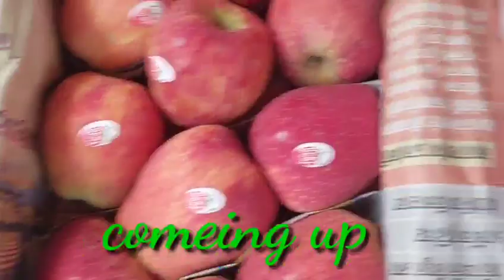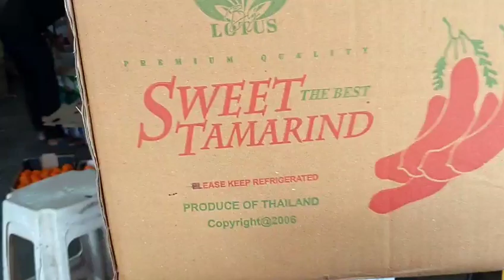BANGALORE FRUIT MARKET ||aaj ka savi phal ka price ||to day Bangalore fruit market price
fruits

watermelon

sweetres
mandrian

pears

beauty pears
tamarind

apple
 Kashmir 🍎
kiwis 🥝